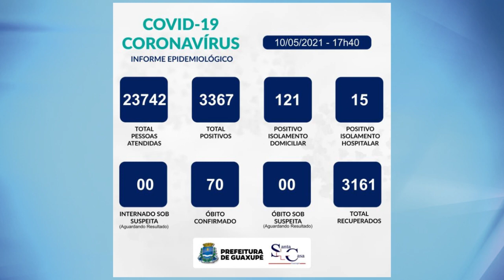BOLETIM EPIDEMIOLÓGICO DESTA SEGUNDA-FEIRA (10/05)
Hoje tivemos 105 atendimentos no PSF Aviação e 51 notificações de pacientes que apresentaram sintomas gripais.

Nesta data a secretaria municipal de saúde recebeu 23 casos positivos e 04 pessoas recuperadas/alta médica.

A Santa Casa está com 15 pacientes internados confirmados a Covid-19, sendo 05 em UTI e 10 em leito clínico.

Sendo assim, Guaxupé totaliza 3367 casos positivos:
- 3161 recuperados (alta médica)
- 136 em isolamentos (15 hospitalares e 121 domiciliares)
- 70 óbitos confirmados COVID-19